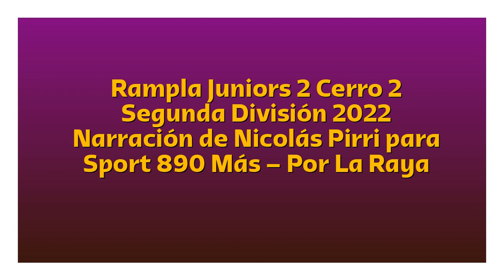Rampla 2 Cerro 2 - Segunda 2022 (por Nicolás Pirri)